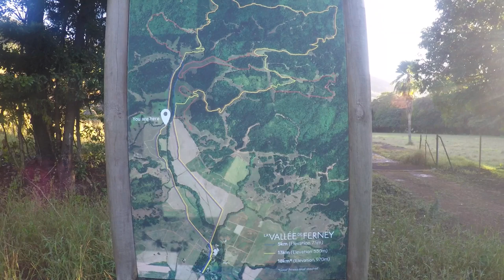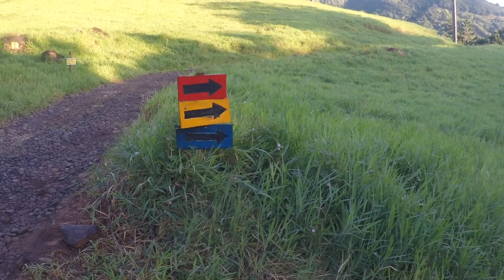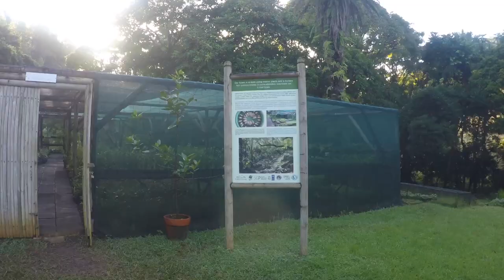Hiking Review - Ferney Valley, Mauritius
A family friendly hike just north of Mahebourg awaits you at Ferney Valley in southeast Mauritius. This nature preserve costs Rs175 for Mauritians and local residents, Rs400 for non-residents.